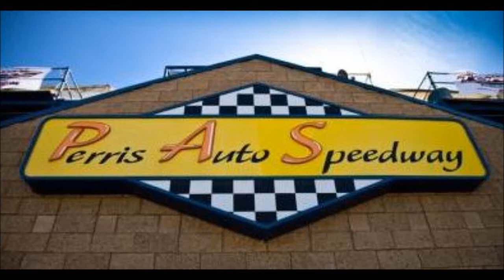Figure 8 Trailer Race ~ Main Event ~ Night of Destruction #1 ~ March 29, 2014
Figure 8 Trailer Race ~ Main Event ~ Night of Destruction #1 ~ March 29, 2014 @ Perris Auto Speedway

18700 Lake Perris Dr.